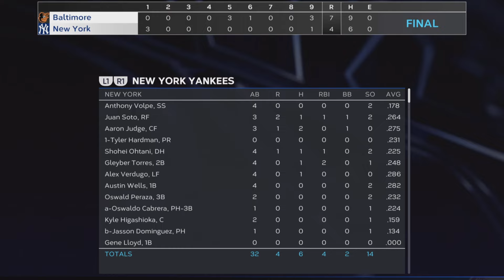Orioles (28-17) @ Yankees (22-21) | MLB Highlights (5/15/25)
Baltimore Orioles vs. New York Yankees highlights, played at Yankee Stadium.